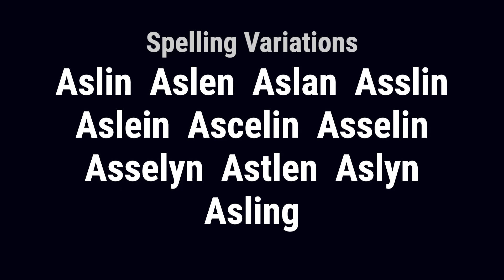Aslyn from England 🏴󠁧󠁢󠁥󠁮󠁧󠁿 - Meaning, Origin, History & Migration Routes of Surname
The surname Aslyn is one of the many names that the Normans brought with them when they conquered England in 1066. The Aslyn family lived in Huntingdon, and the name is derived from the ancient baptismal name Ansell, which is derived from the Germanic elements ans, meaning god, and helm, meaning protection or helmet. It gained popularity from being borne by a number of famous medieval churchmen, notably St. Anselm (c.1033-1109), known as 'the father of Scholasticism.'

Aslyn from England is first found in Nottinghamshire, where they held a family seat from ancient times.